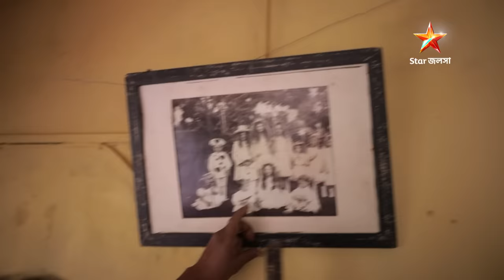শানের সুমধুর কন্ঠে গাওয়া স্টার জলসার নতুন শো রামপ্রসাদ-এর টাইটেল ট্র‍্যাক।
শানের সুমধুর কন্ঠে গাওয়া স্টার জলসার নতুন শো রামপ্রসাদ-এর টাইটেল ট্র‍্যাক এবং শুটিংয়ের কিছু মুহূর্ত রইলো দর্শকদের জন্য।